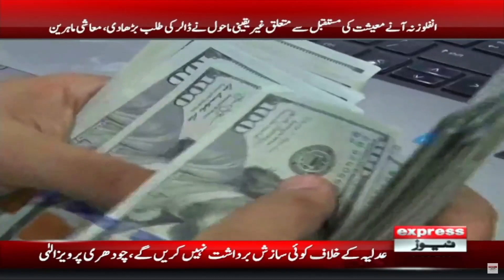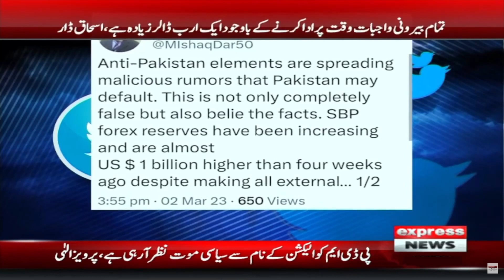Dollar vs Pakistani Currency - News Bulletin 6 PM | Inflation 2023 | Imran Khan vs PDM Govt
Dollar vs Pakistani Currency - News Bulletin 6 PM | Inflation 2023 | Imran Khan vs PDM Govt | Express News | 2 March 2023